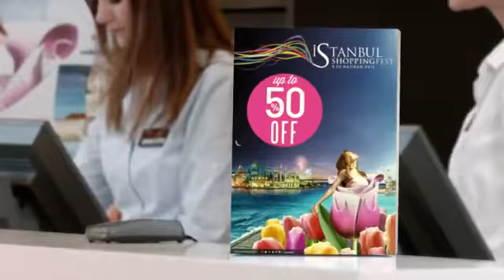Istanbul Shopping Fest Reklam Filmi 2013